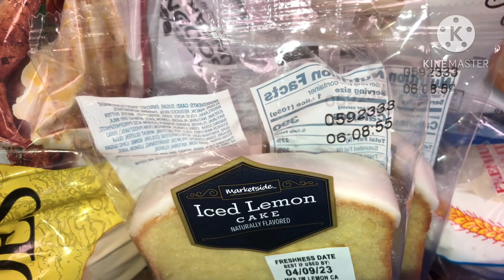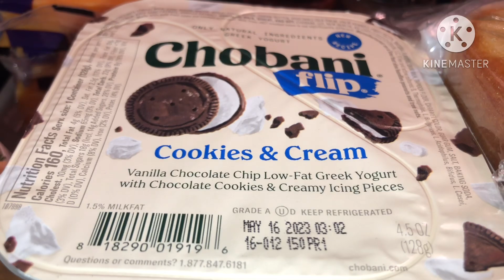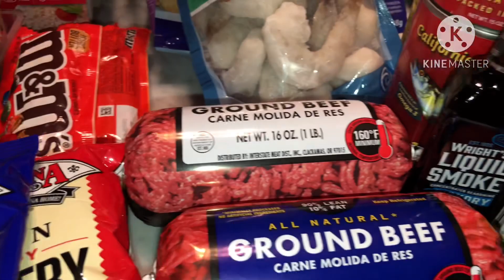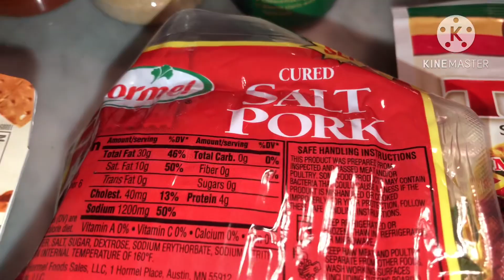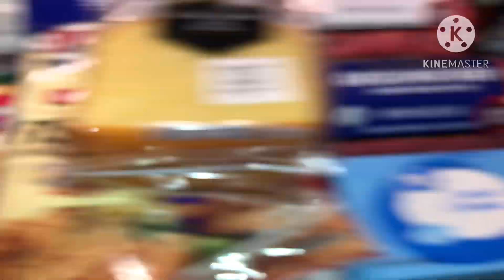GROCERY SHOPPING HAUL $260 FOR SINGLE PERSON ( WHAT I EAT)